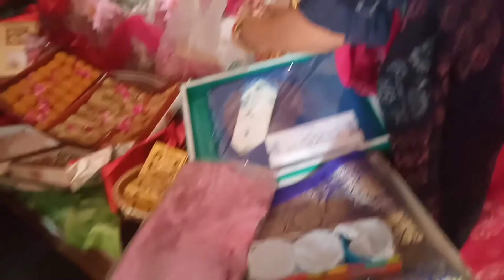सनत का रोका ❤️ आज हम लोग गए सतवास रोका करने✨🤩